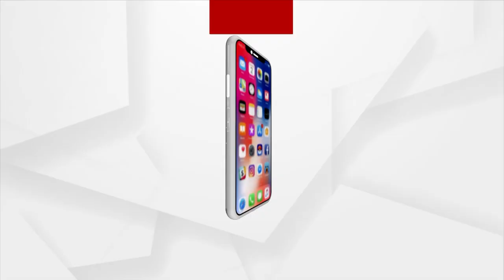Argus Education NEXT Season 2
A Step Towards The Future
Coming soon only on Argus News